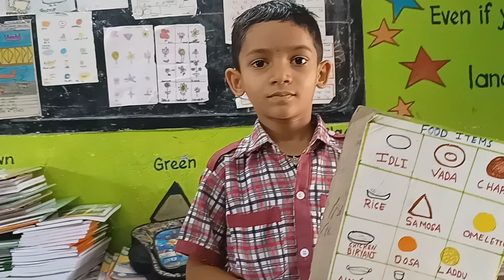Food items names by Sakshith,2nd class government primary school Patelgudem.